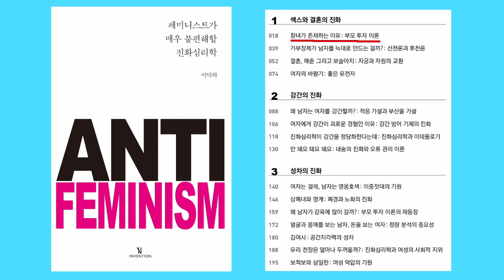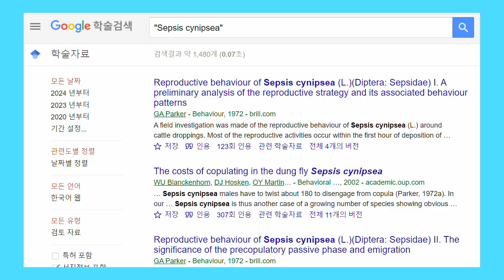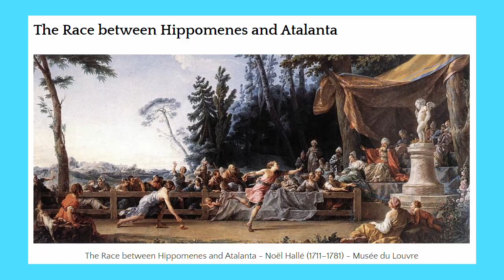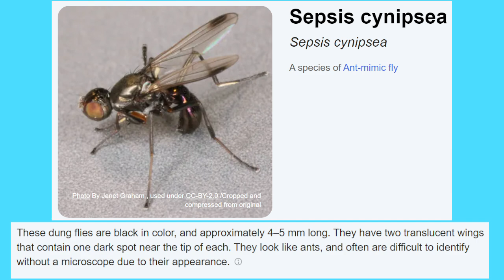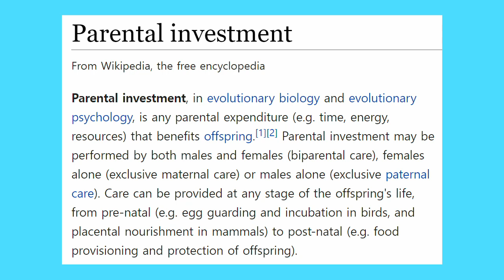오르가슴의 진화 04. 여자에게 성욕이 왜 필요한가? (암컷 똥파리의 아탈란테 전략)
똥파리 Sepsis cynipsea가 아탈란테 전략 또는 비무초친 전략을 써서 우월한 수컷을 가려내도록 진화했다는 가설을 담은 논문이 발표된 적 있습니다. 이 가설이 얼마나 옳은지 여부와는 상관없이, 여자의 성욕에 대해 생각해 볼 계기를 제공하는 논문입니다. 섹스에 환장한 남자들이 넘쳐나는 세상에서 여자에게 왜 성욕이 필요할까요?

「Coercive mating, fluctuating asymmetry and male mating success in the dung fly Sepsis cynipsea」, Geoff R. Allen & Leigh W. Simmons, 『Animal behaviour』, 1996

「The reluctant fly: what makes Sepsis cynipsea females willing to copulate?」, Yvonne Teuschl & Wolf U. Blanckenhorn, 『Animal behaviour』, 2007